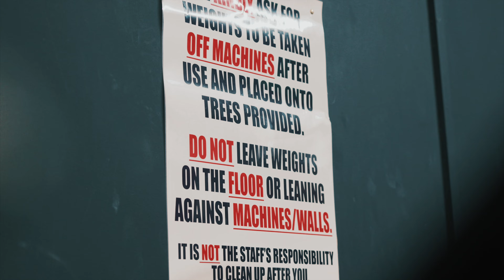THE PERFECT UPPER BODY WORKOUT? | INCLINE BENCH PRESS PR | REECE FIT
FULL UPPER BODY SESSION!